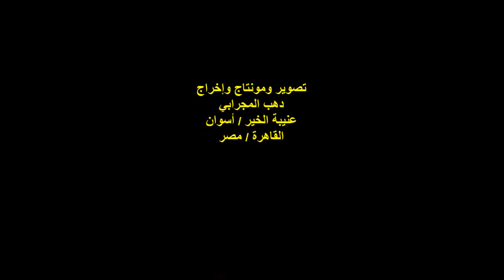الفنانة التشكيلية والشاعرة ماجدة جبر/الفقرة/1/أتيلييه القاهرة/ملتقى حنينيات التاسع/1/12/2020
ملتقى حنينيات الدولي التاسع للثقافة والفنون التشكيلية / القاهرة
بالتعاون مع الأكاديمية المهنية للعلوم الدولية - لندن
معرض ومهرجان / حلوة يا بلدي
الفنانة التشكيلية والشاعرة / ماجدة جبر
الفقرة الأولى
المكان : أتيلييه القاهرة
حارة كريم الدولة من شارع محمود بسيوني
الزمان : الثلاثاء 1/12/2020